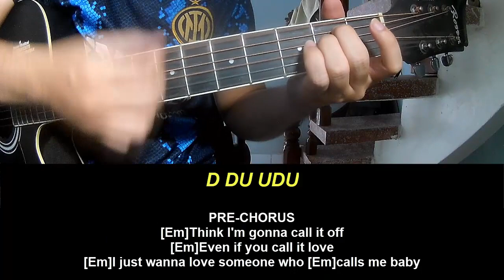Guitar Tutorial New Song 2024 Chappell Roan Good Luck Babe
Today, I will share with you Guitar Tutorial New Song 2024 Chappell Roan Good Luck Babe